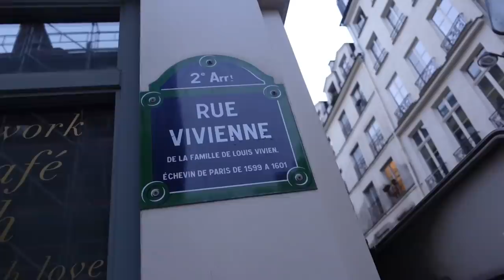Des GALETTES des ROIS de PALACES et GRANDS PATISSIERS? On teste ! - VLOG 1254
C'est parti pour un MARATHON GALETTES des ROIS!!

Je pars en balade à la découverte de galettes de grands chefs pâtissiers avec Muriel Aublet-Cuvelier du Grand Colbert.
Elle me fait aussi découvrir sa Galette des Reines : feuilletage croustillant, frangipane aux noisettes du Piémont, praliné, caramel craquant à la vanille.
Prix : 28 euros à emporter (4/6 personnes), 9 euros la part au salon de thé.

Le pop up : Le Grand Colbert, 2 Rue Vivienne, 75002 Paris

Direction ensuite l'hôtel 5 étoiles Le Cheval Blanc , vers la Samaritaine et le Pont Neuf, pour déguster la galette "Pont Neuf" du chef pâtissier Maxime Frédéric, en forme de miche de pain.
C'est une galette frangipane à base d'amandes de Provence, avec dessus, des losanges de glace royale.
Prix : 68 euros (6 personnes) . Dispo au salon de thé ou en commande à emporter au Limbar jusqu'au 16 janvier 2022.

Limbar - Cheval Blanc Paris : 8 Quai du Louvre, 75001 Paris

Etape suivante : l'iconique palace parisien George V.
Son chef pâtissier Michael Bartocetti a conçu une galette à base de pâte à pain viennois feuilleté garnie d'une frangipane à la cannelle cassia et aux notes de pain d'épice. À  la fois brioche et galette, moelleuse et croustillante.
Prix : 65 euros (6/8 personnes)

Four Seasons Hotel George V, 31 Avenue George V, 75008 Paris

Dernière étape : on va rencontrer Nina Métayer, élue notamment Pâtissier de l'année par Le Chef en 2016 et par Gault & Millau en 2017.
Elle propose cette année une galette "Casse Noisette" en rappel au ballet de Tchaïkowski : frangipane à la noisette, feuilletage au beurre Charente-Poitou AOP travaillé avec des farines de meule T80 et de petit épeautre bio, et sur le dessus, une délicate tuile croustillante.
Prix : 34 euros (6 personnes).

Livraison ou click and collect.